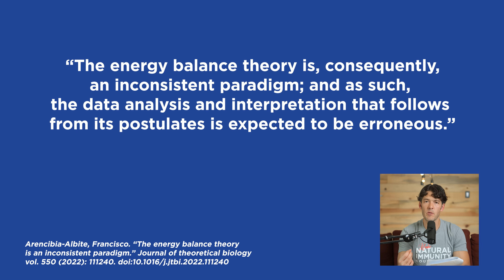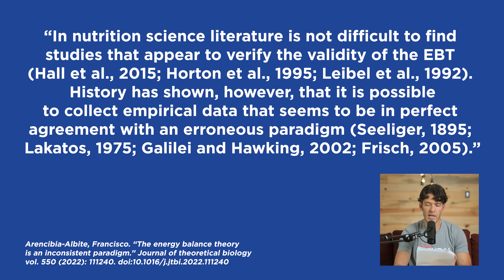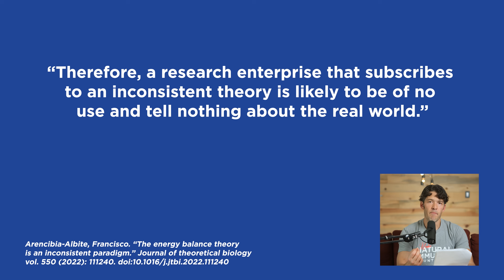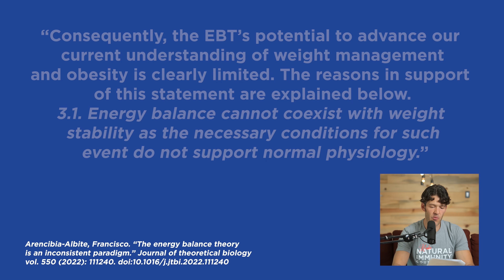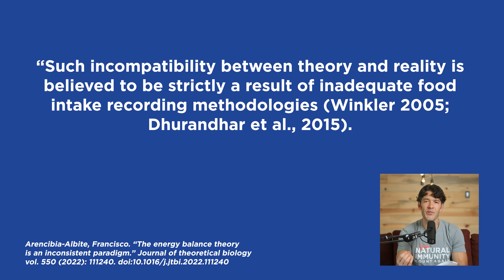Fat Loss, Calories & Body Composition: Flaws in Old Theories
Let's discuss details about how to change your body composition and why focusing on calories alone doesn't always help here.

Link to research  DOI: 10.1016/j.jtbi.2022.111240

Show Notes

Show Notes
0:00 Intro